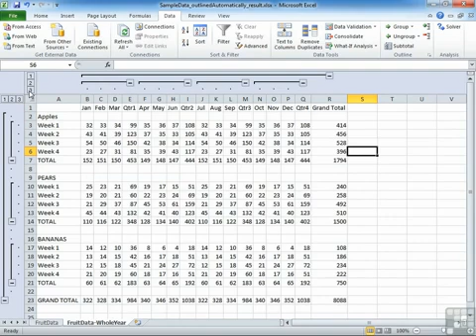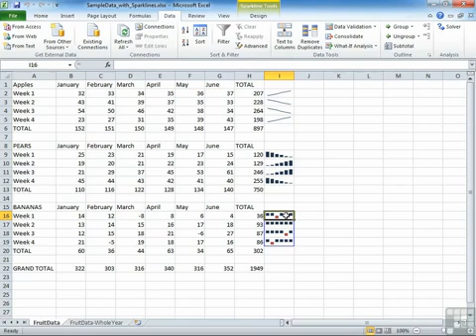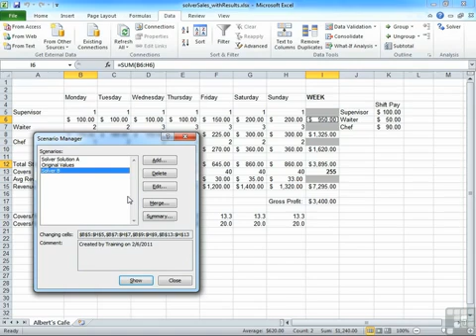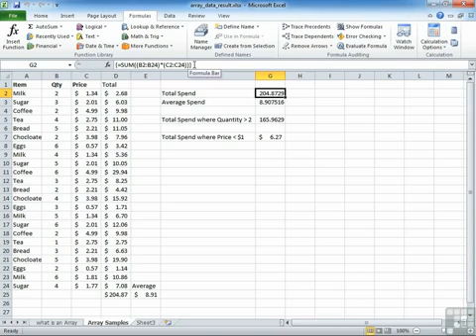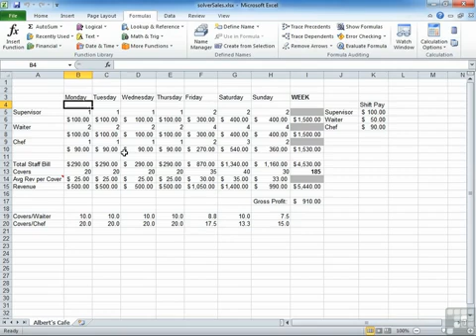Advanced Excel Training Online Course Promo (Full Course Inside)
A Verifiable Certificate of Completion is presented to all students.
Over 136 video lectures and 8.5 hrs of content!

SECTION 1: Getting Started
SECTION 2: The IF Function
SECTION 3: Performing Lookup
SECTION 4: Data Functions
SECTION 5: Math Functions
SECTION 6: Arrays
SECTION 7: Functions For Working With Text
SECTION 8: Other Useful Functions
SECTION 9: Sparklines
SECTION 10: Outlining
SECTION 11: Custom Views
SECTION 12: Scenario
SECTION 13: Auditing And Troubleshooting Formulas
SECTION 14: Pivot Tables
SECTION 15: Pivot Charts
SECTION 16: Goal Seek And Solver
SECTION 17: Macros

This Excel 2010 advanced training course is in FULL HD, and follows up from the Beginners Excel 2010 course by delving even deeper into the features and functions of this powerful spreadsheet software.

Microsoft Excel 2010 is much more than a quick way to add up numbers. In this online course, you will learn advanced features such as nesting IF statements, how to calculate the Mean of a group of numbers using AVERAGEIF, SUMIF and more. You will learn about performing lookups with HLOOKUP and VLOOKUP. This tutorial also covers Sparklines, and goes in-depth with Pivot Tables and Charts. Finally, you will learn how to create and record your own Macros.

This advanced video course is not for beginners. You should have a firm grasp of the basics before taking this Advanced Excel training course. By the conclusion of this advanced computer software tutorial for Microsoft Excel 2010, you will have mastered the advanced features and functions of this software. Working files are included to allow you to follow along with the same files the author trains you with.